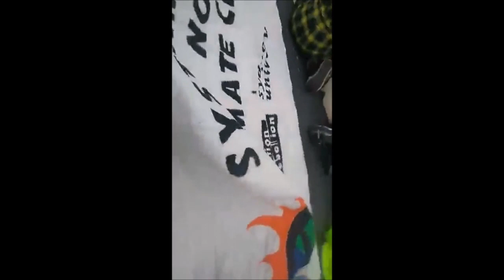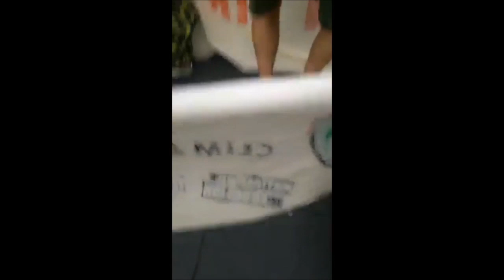This is what democracy looks like... Part Two. Sydney 25th October 2019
This is what democracy looks like... Part One.  Sydney 25th October 2019.
Extinction Rebellion protesters marched along central Sydney streets as commuters attempted to make their way home on Friday.